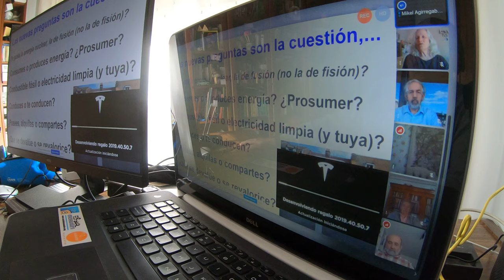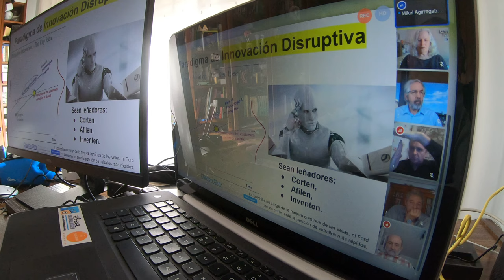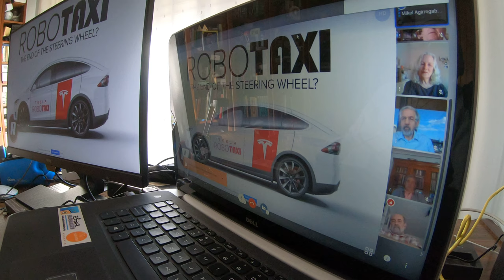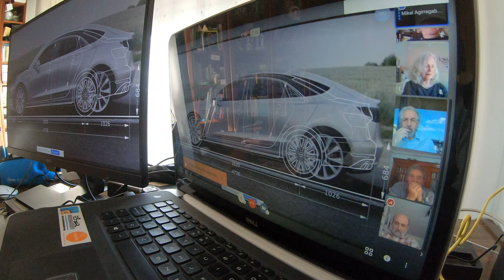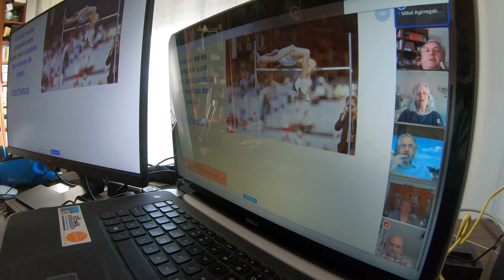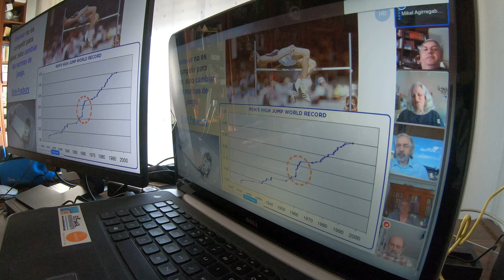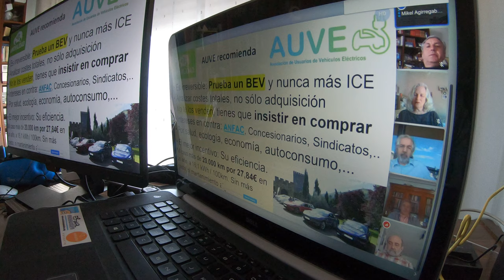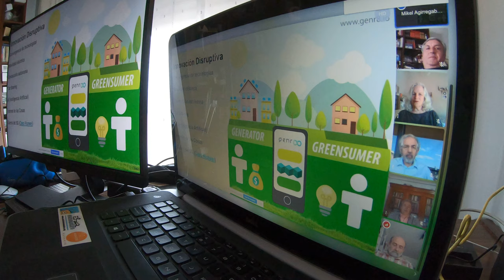Ensayo ante GVCR (2/6) GX022604